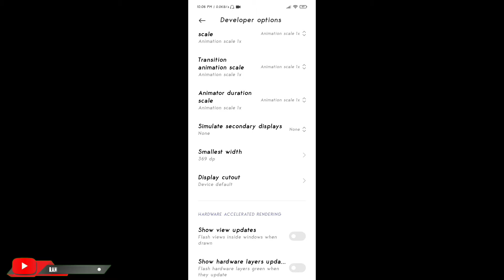Free Fire One Tap Tips | Poco X3 | Free Fire Gameplay | Sensitivity Reveals